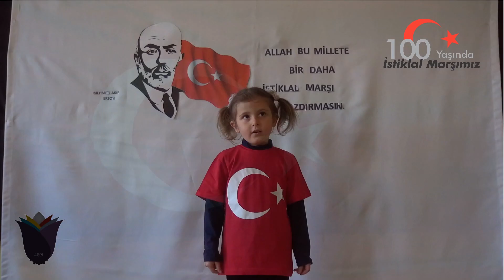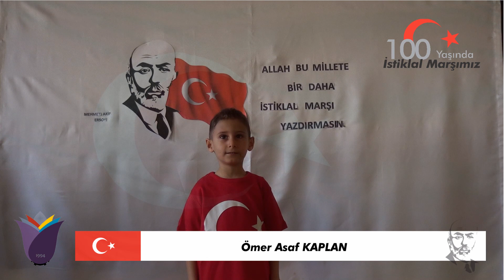UYGULAMA SINIFI ÖĞRENCİLERİMİZDEN 100.YILA ÖZEL İSTİKLAL MARŞI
Kabul edilişinin 100.yılında uygulama sınıfı öğrencilerimiz İstiklal Marşımızı coşkuyla seslendirdi.